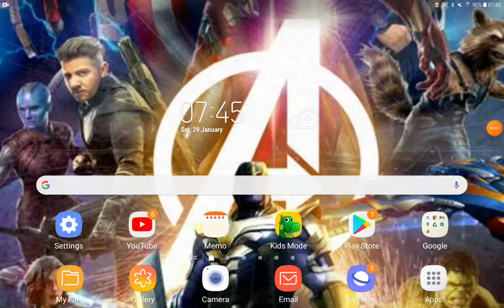Character Age 3: Dawn Of The Animals Part 7 Fierce Flora